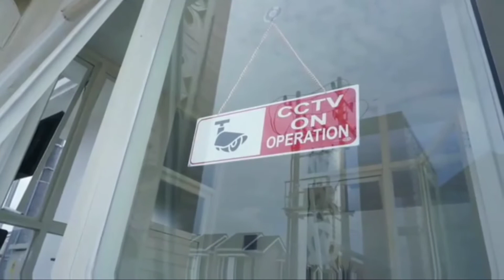Puri safira regency perumahan mewah di barat surabaya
PURI SAFIRA REGENCY - CLUSTER SHANAYA
Rumah-rumah cantik di Grand Shanaya ini bisa dimiliki dan langsung dihuni dengan harga mulai 600 juta-an, di dalam kawasan yang sudah jadi dan fasilitas yang lengkap.

Dapatkan promo khusus rumah ready stock di Puri Safira Regency - Cluster Grand Shanaya:
- DP ringan
- FREE BPHTB
- FREE SHM
- FREE Biaya KPR*
- FREE Taman
- FREE Tandon
- Subsidi Asuransi 10 juta